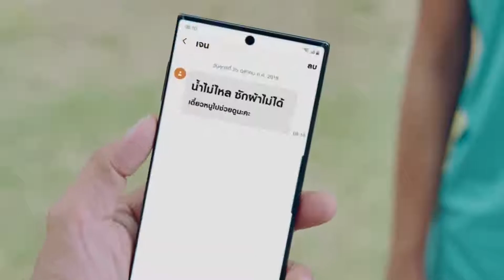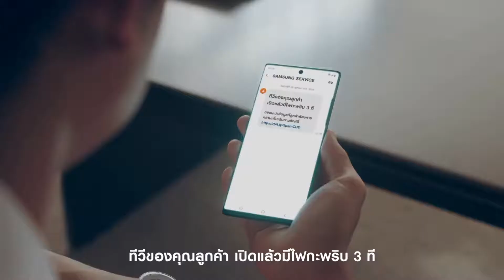"ความตั้งใจ" นิสัยที่ติดตัวของพนักงาน Samsung Service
ทุกความตั้งใจเพื่อคุณ - ตั้งใจฟัง ตั้งใจแก้ไข ตั้งใจมากกว่า โทร.1282

เรียนรู้เพิ่มเติมคลิก
Ads On Thai ช่องทางการสำหรับเรา